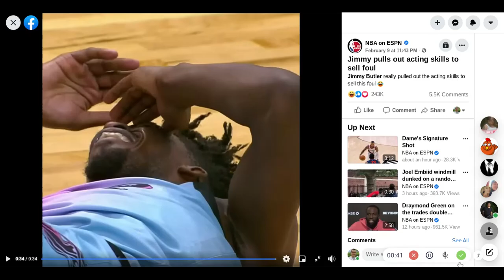Jimmy pulls out acting skills to sell foul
really pulled out the acting skills to sell this foul 😂